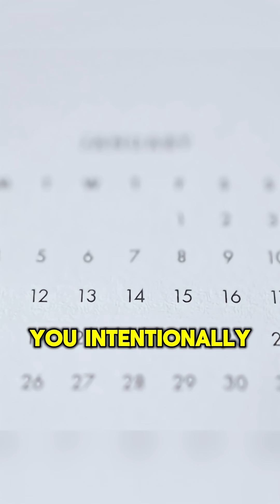How long can a person last without speaking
Ever wondered if you could go a day without speaking? Or a week? We explore the surprising psychological toll of silence. It turns out, your vocal cords aren't the issue—it's your mind. We dive into the science of communication and what happens to your brain when it’s deprived of one of its most basic needs.

silence
not speaking
vocal cords
survival
psychology
social experiment
loneliness
human body
science facts
how long
curiosity
mental challenge
communication
health
science